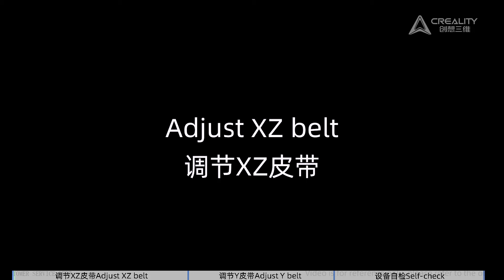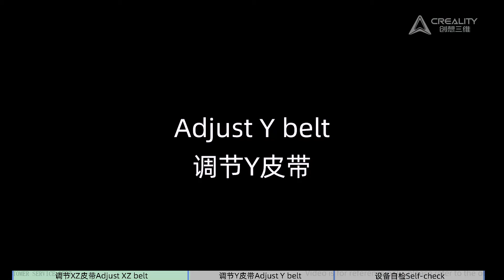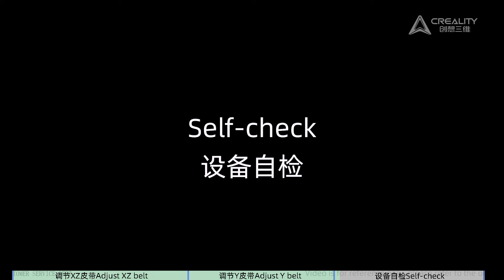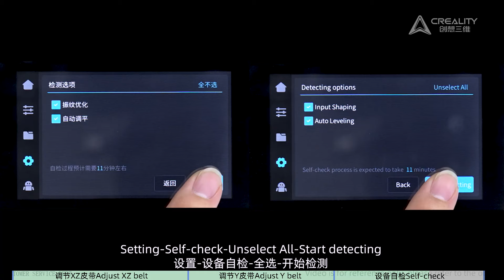Service Tutorial Ender 3 V3 Adjust XZ, Y belt